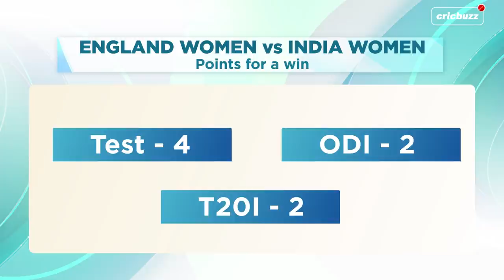Expect changes if Harmanpreet fails to score in 1st T20I: Lisa Sthalekar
Can India carry the momentum gained from the final ODI win into the T20Is? Lisa Sthalekar evaluates their chances in her preview